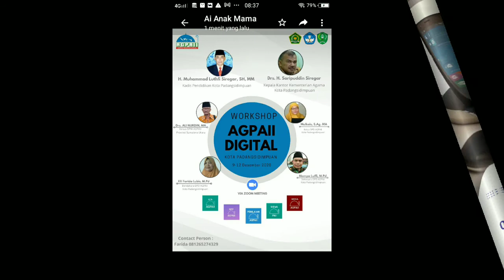Kumpulan Flyer Cantik dan Menarik dari Peserta TOT IN AGPAII DIGITAL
Sejak tanggal 4 sampai 7 Desember 2020 diselenggarakan TOT Instruktur Nasional AGPAII DIGITAL. Salah satu tugasnya adalah membuat Flyer kegiatan. Kumpulan flyer tersebut saya kumpulkan dalam video ini, semoga bermanfaat.